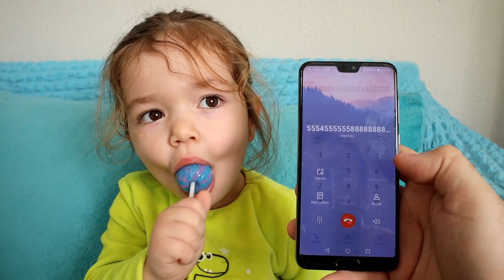أفضل سلسلة قصص تربوية وأخلاقية للأطفال عيد ميلاد علي أوراس !! حفلة عيد ميلاد سعي Ad